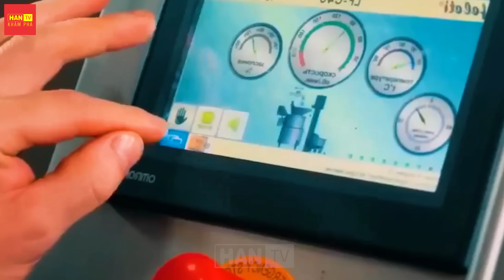Khám Phá Nhà Máy Xử Lý Lợn Hiện Đại NHẤT THẾ GIỚI | Nông Nghiệp Thông Minh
Xin chào các bạn, trong những video trước, các bạn đã biết quy trình thịt lợn tại nhà máy rồi phải không?. Nhưng các quy trình khác như xử lý nội tạng, da, xương, chân lợn và quá trình sinh sản và nuôi dưỡng lợn, các bạn có biết những quy trình này diễn ra như thế nào không? Hãy cùng tìm hiểu kỹ hơn trong video hôm nay nhé. Bây giờ, chúng ta hãy cùng khám phá ngay thôi.

0:00 Nông Nghiệp Thông Minh
0:54 Nông Nghiệp
1:37 Nông Nghiệp Khám Phá
2:10 Nông Nghiệp Hiện Đại
3:25 Thịt Lợn Trong Nhà Máy
5:10 Quy Trình Thịt Lợn
7:55 Nội Tạng Lợn
9:25 Thịt Lợn Sạch

Kênh HAN KHÁM PHÁ của chúng tôi sản xuất những video độc đáo về nông nghiệp, nơi bạn có thể tìm hiểu và chiêm ngưỡng quá trình từ Thu hoạch đến chế biến, từ việc đóng gói đến áp dụng các phương pháp công nghệ tiên tiến. Bên cạnh đó, những thông tin mới nhất về máy móc và công nghệ nông nghiệp, cũng như những mô hình tiên phong trong lĩnh vực nông nghiệp sẽ được trình bày một cách sinh động và cập nhật liên tục.